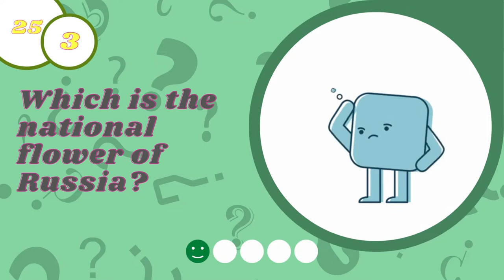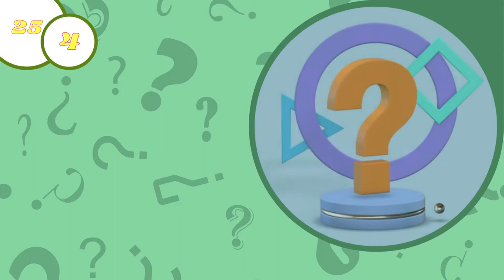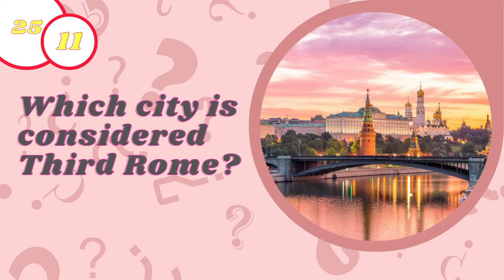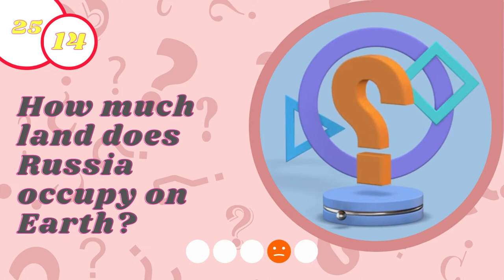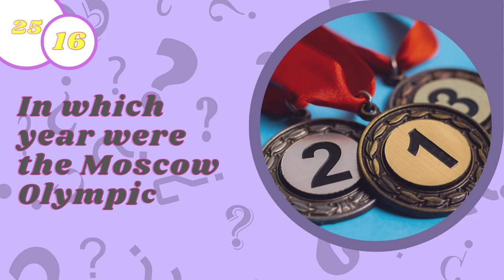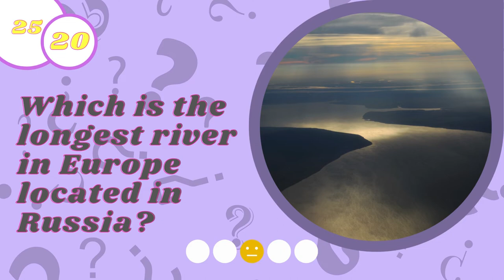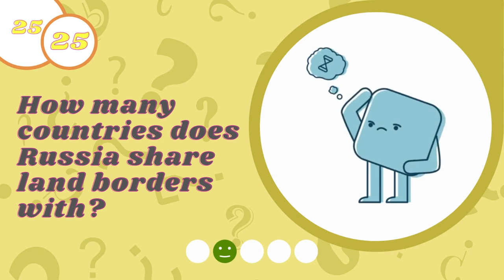RUSSIA trivia questions and answers (General knowledge quiz)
RUSSIA trivia questions and answers (General knowledge quiz) Will help you can increase your general knowledge of certain events, geographic knowledge, and famous places and important moments in RUSSIA.